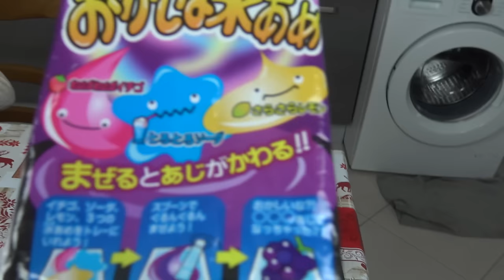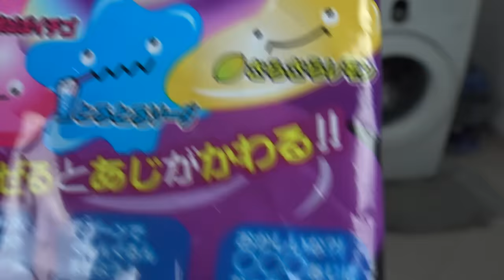PART 2 : FABRIQUONS NOUS MÊMES NOS PROPRES BONBONS GUMMY - On va se régaler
Assya : Je fabrique moi même mes propres bonbons qui viennent de candysan

Aliya: I make my own candy